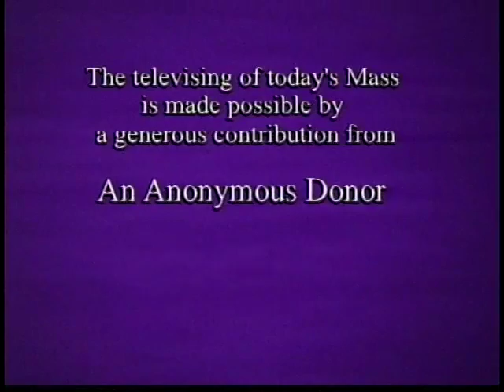Daily Mass, Thursday 23 February 2012 Daily Mass, Thursday 23 February 2012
Fr. Please consider a donation to support production of Daily Mass: 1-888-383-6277 National Catholic Broadcasting Council, 21 Dunlop Street, Richmond Hill, Ontario L4C 2M6, a registered Canadian charity